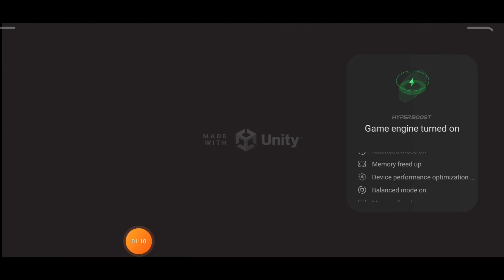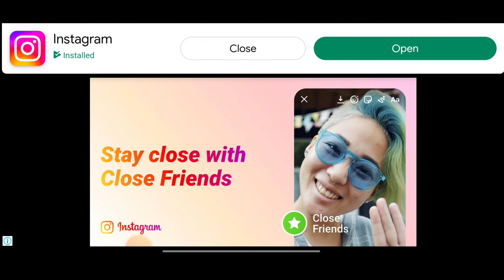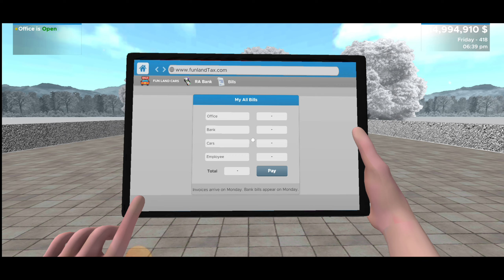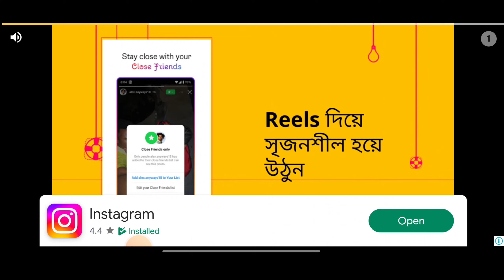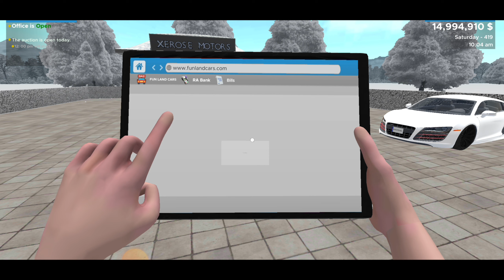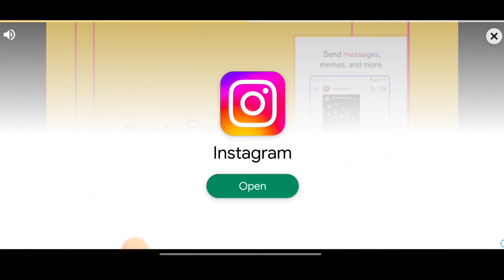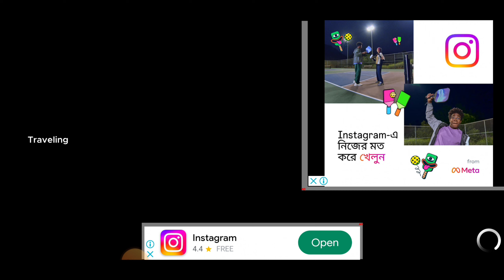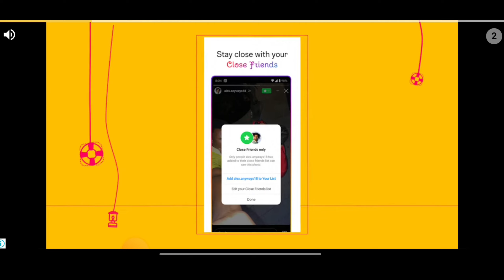NEW UPDATE 🤬 FULL GLITCH 😨 CAR SELER DEALERSHIP SIMULATOR MOBILE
Welcome to my new video and new channel

Device:  realmi xt 6 64gb

Edit: kinemaster

banglagameplay

xerose gaming

xerose gamer

car sale simulator